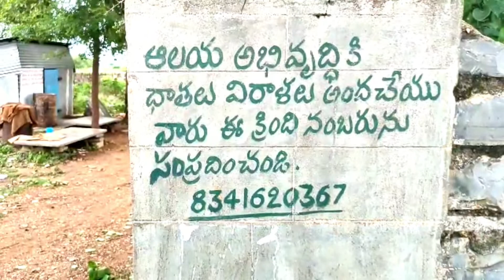ఎంతో మహిమగల శివాలయం | Duvvur Shivalayam Janaki kitchen crafts